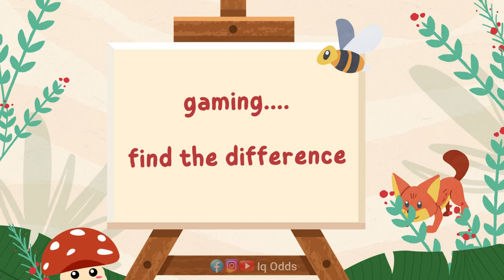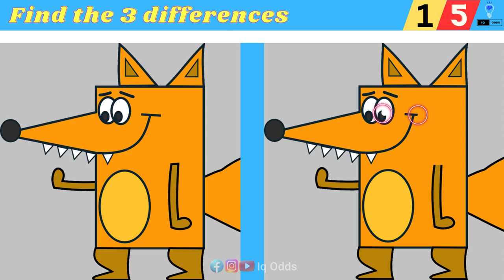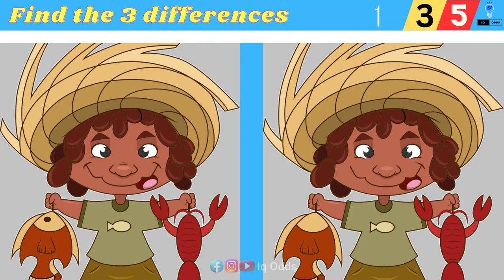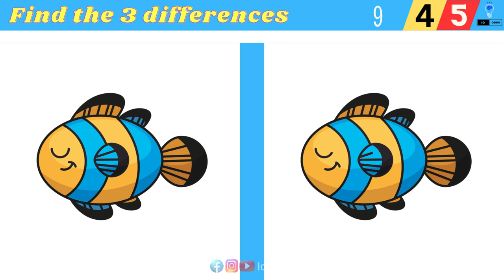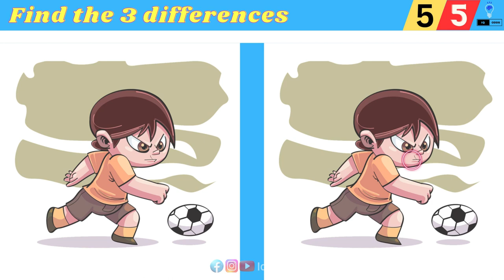youtube video #-9hjyDkSYds